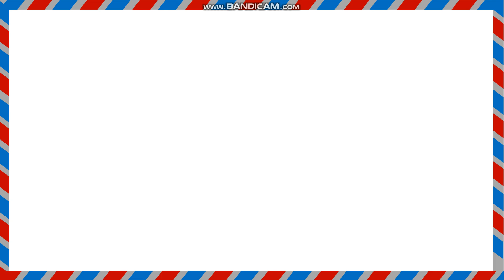Postal Code and Contact Number of Wilson Garden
Address: 109, 10th Cross Rd, Vinayaka Nagar, Wilson Garden, Bengaluru, Karnataka 560027, India

Directories india postal codes Karnataka Bangalore Bengaluru bangaloro
Location
Post Office City
Province Karnataka
Country india
Zip Code
Bangalore South

How to find postal code or zip code all area zip code and pin code find Pin Code List of Bangalore City in Karnataka Post Offices Details of District PIN Code s List Post Offices state Post code meaning in Hindi Post code ka matlab kya hota hai zip/postal code kya hota hai? Difference between zip code and postal code in india Province Karnataka BANGALORE PIN Code s List ಬೆಂಗಳೂರು ಪಿನ್ ಕೋಡ್ // बंगलौर पिन कोड/ Bangalore Pin code | Bengaluru Pincode | Pin code of Bangalore Pin Code List of Bangalore City in Karnataka State || Post Offices Details of Bangalore in Karnataka Banglore Pin Code | Bangalore Pincode | Pin Code of Banglore How to find postal code or zip code (all area zip code and pin code find Post Man postman Bangalore village villages town towns. Sector sectors office offices buildings building Bangalore vlog vlogs  indian postal codes zip code of urban areas citizen areas Gardens parks